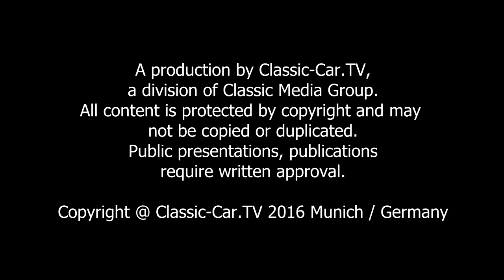Rétromobile Paris 2016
Around 120,000 visitors have flocked in five days to the Retromobile. In two large halls, dealers, clubs and manufacturers presented their exhibitions. Among them, true rarities, including Ferrari, Porsche or Bugatti. But the Retromobile stands especially for their numerous special exhibitions. From the steam engine over the ancestry of automobile history, up to rare prototypes, an entertaining program was offered.